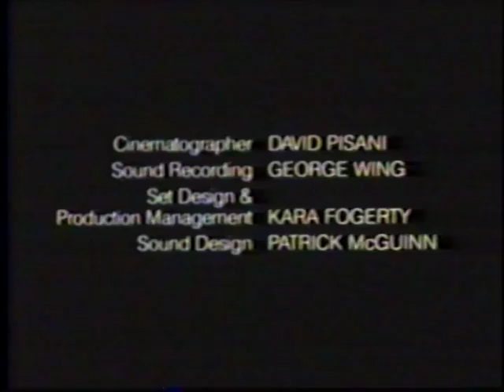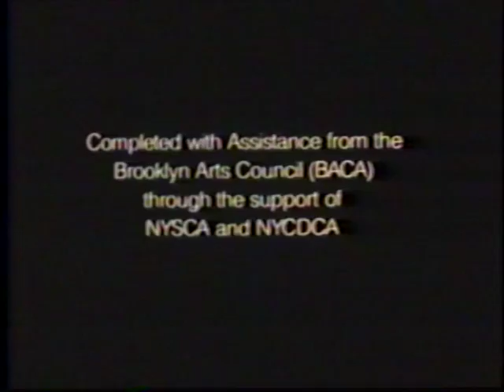And You're So Special? (1987)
This was my final film at NYU.  It was represented in Europe by Elendil Productions (France).  They successfully sold it to Spanish TV and Canal Plus.  They were also responsible for it being screened in Paris at a festival for new American filmmakers alongside early films by Spike Lee and the Coen Brothers.  None of this helped me to recoup my expenses (over $43K, including college tuition!), but it did get me a free trip to Paris!